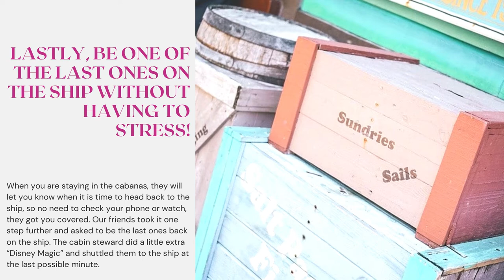Castaway Cay Cabanas - Why Not Booking One was My Biggest Mistake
Well, recently on our last Disney Cruise our friends from Tinks Magical Vacations booked a family cabana. We went and visited them and then I realized my biggest mistake for all my Disney Cruises was not booking one of these amazing cabanas.